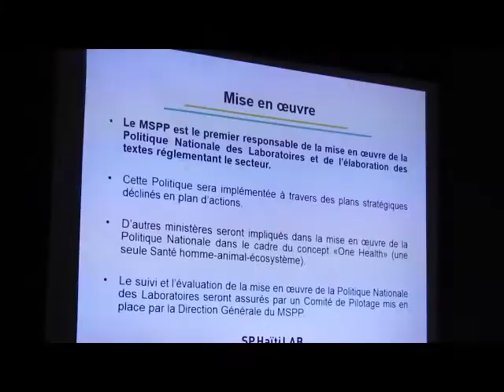Lancement officiel de la Politique Nationale des Laboratoires d'Haiti - Karibe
Le Ministère de la Santé Publique et de la Population (MSPP) a lancé, officiellement, le mardi 19 juin 2018 au Karibe Convention Center, la Politique Nationale des Laboratoires d’Haïti.